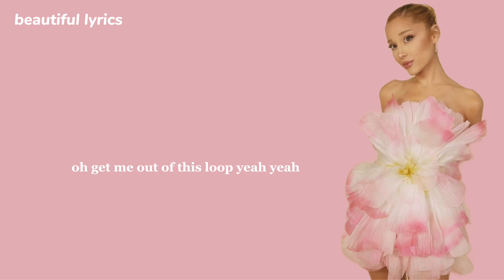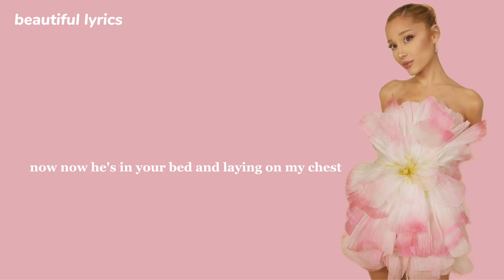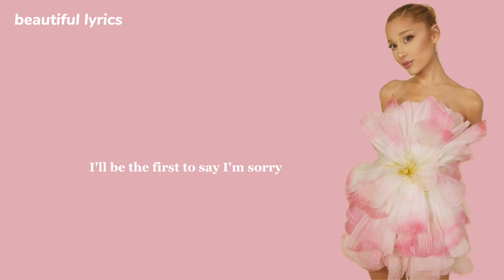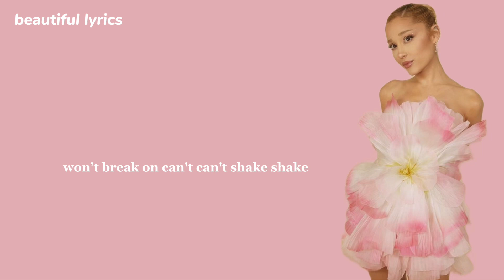Ariana Grande - eternal sunshine lyrics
Comment any request or song suggestions below!